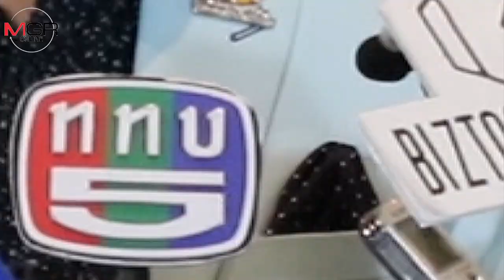"NIA" จัดเต็มปรากฎการณ์ใหม่ STARTUP x INNOVATION THAILAND EXPO 2022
สำนักงานนวัตกรรมแห่งชาติ (องค์การมหาชน) หรือ NA แถลงข่าวการจัดงาน "สตาร์ทอัพและอินโนเวชันไทยแลนด์ เอ็กซ์โป 2022" (STARTUP × INNOVATION THAILAND EXPO 2022 SITE 2022) เตรียมสร้างปรากฎการณ์ใหม่และความยิ่งใหญ่ในรูปแบบ Metaverse ที่จะพาคุณเชื่อมต่อเมืองนวัตกรรมจากทั่วโลก เพื่อขับเคลื่อนเศรษฐกิจไปด้วยกัน ภายใต้แนวคิด "Reconnecting the World เชื่อมเรา เชื่อมโลก กลับมาเจอกัน" จัดงานในรูปแบบไฮบริด ณ อาคารอุทยานนวัตกรรม (ซอยโยธี) สำนักงานนวัตกรรม แห่งชาติ (องค์การมหาชน) และทางออนไลน์จัดในรูปแบบจักรวาลนฤมิต (Metaverse) หวังเปิดประสบการณ์ใหม่ ให้แก่ผู้เข้าร่วมงาน ระหว่างวันที่ 23 - 25 มิถุนายน 2565 เข้าร่วมฟรีทุกกิจกรรม